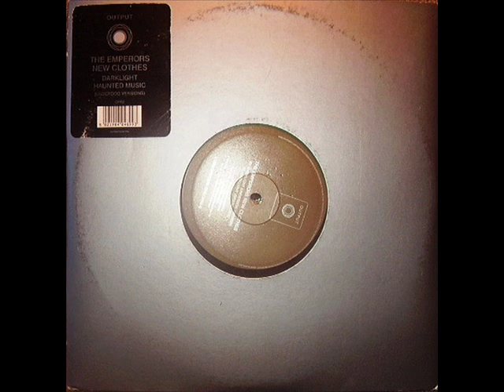Emperors New Clothes - Darklight (Underdog Version)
1995 Output EP